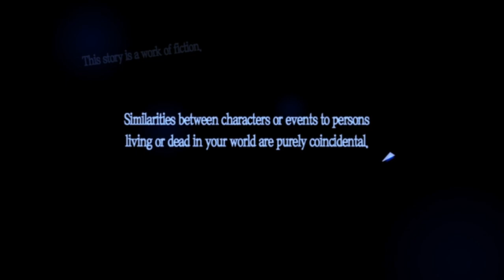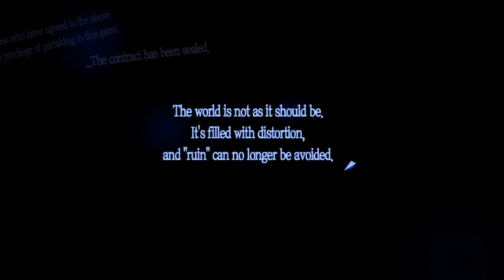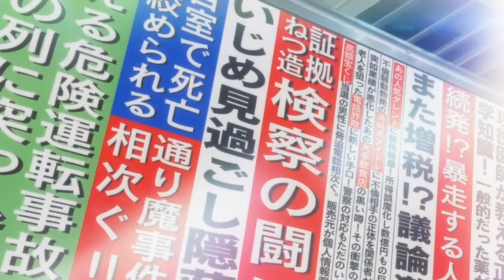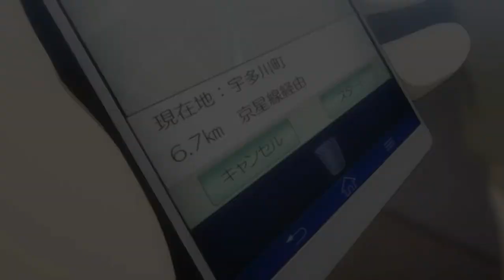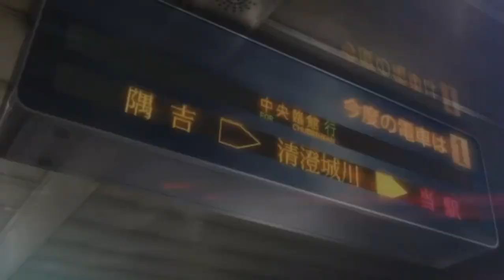Persona 5: Part 1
So I am using OSB and this will be my test game to see if I can take streams to the next level, so here we go, the sound was off and there was an echo in the beginning so just figuring it all out, thanks for the patience with this.